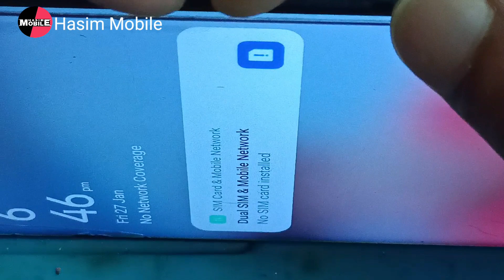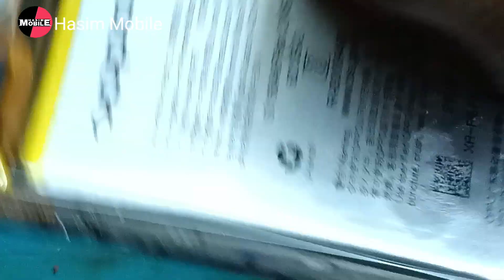Oppo A31 Pawer Key Problem Solution, Hasim Mobile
Oppo A31 Pawer Key Not Working
Solution Hasim Mobile Tachnology